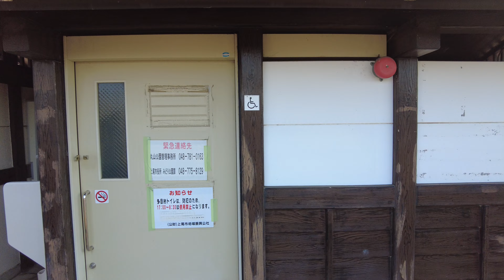ハーバルホーム 下芝水辺公園 上尾市